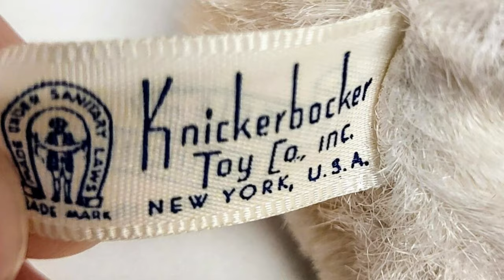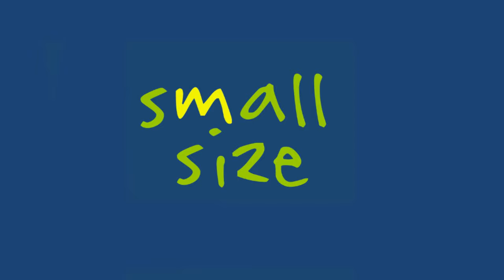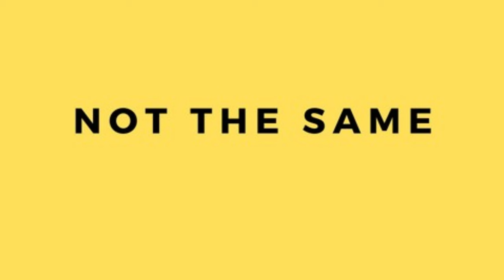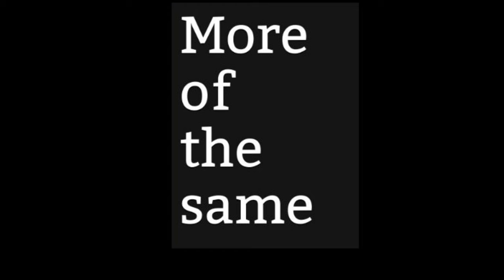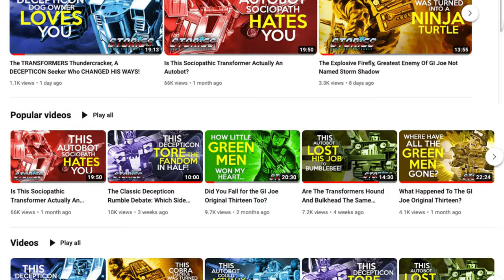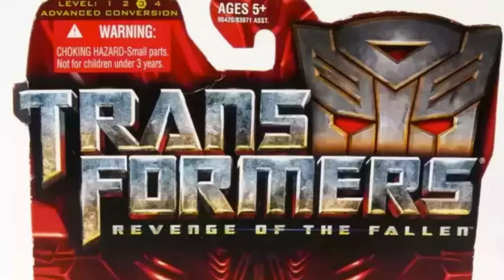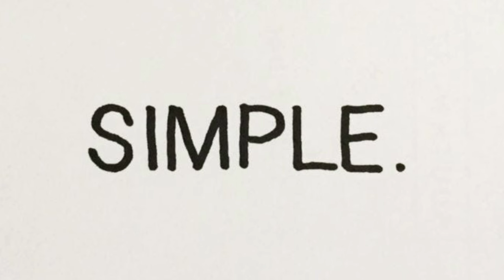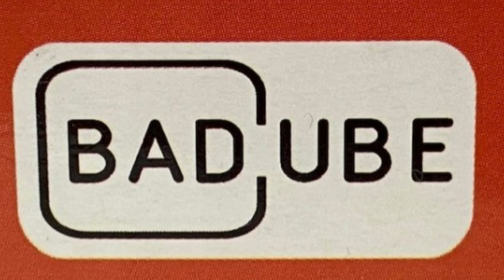Is There MORE to Brawn Than Just Being One Of The Strongest Transformers?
The Story about one of the toughest Transformers, the little bot Brawn.

Brawn may be one of the smallest Transformers around, but don't let his size fool you.  He can pretty much take on ANY Decepticon that comes his way and beat the living crap out of them.  Unless you want to be a recipient of a stolen fusion cannon blast or get a truck thrown at you, I would stay away from getting on Transformers Brawn's bad side.

Episode Background Music: Don't Ya Bite Now - Dan Lebowitz
00:00 Introduction
01:32 The Brawn Mysterian
03:13 The Strong Guy
04:22 Brawn's Buddy
06:45 Brawn Goes Crazy
09:34 My Brawn Obsession